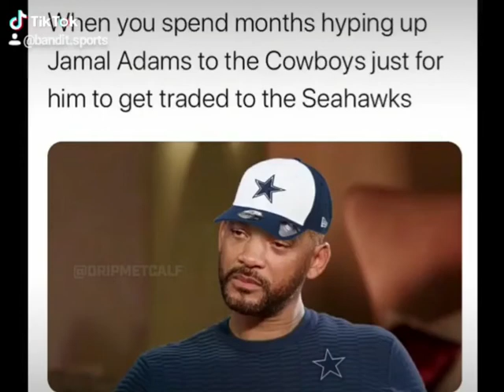When Cowboys fans hyped up Jamal Adams